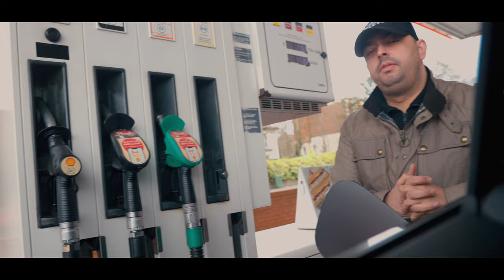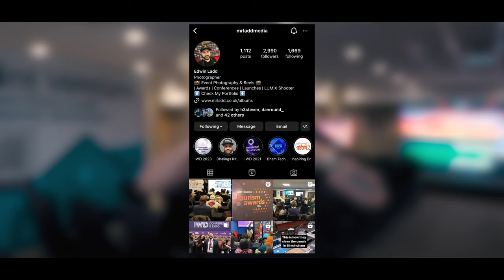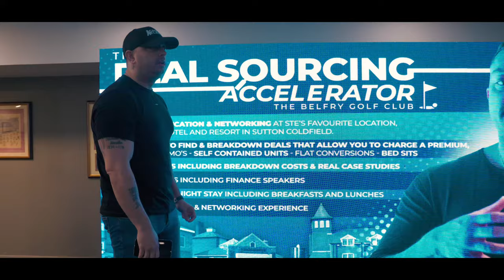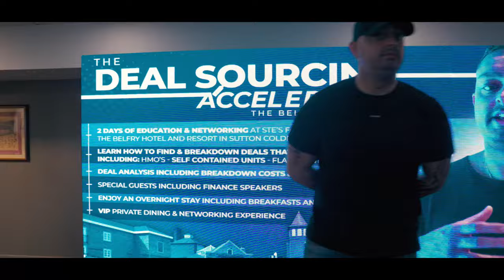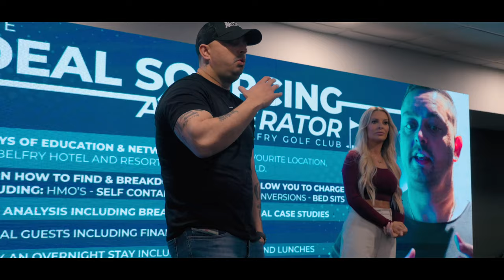TRADING A HOUSE FOR A ROLEX! | UK PROPERTY | VLOG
📆 WEEKLY GANG, We are back! Follow, Millionaire Ste Hamilton's whole week as he shows you guys his RAW & UNCUT LIFE!

On this episode of the Weekly - Ste held his monthly Property Networking Event at West Bromwich Albion! A sold out event consisting of property education, tips and tricks alongside Isabella who made a return to the stage. Also this week, Ste struggles with the local council as he tries to sign off his flat conversion -  just another week in the life of an active Property Developer! Finally, Ste received a unique request where someone offered him a Rolex Daytona as a part exchange for a property! Find out more in this weeks episode 👀

Let's make moves and build wealth, one video at a time! 💼🔑

Click this link if you are interested in doing a joint venture with me